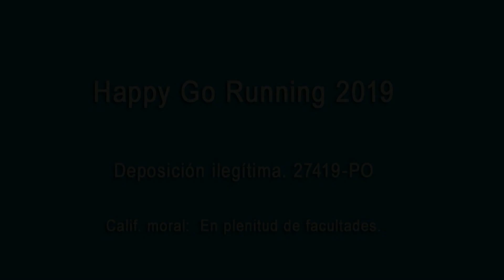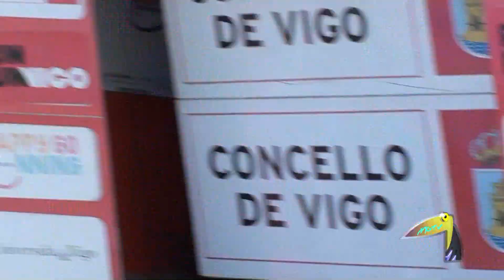Happy Go Running Cuvi Vigo 2019 Parte 1